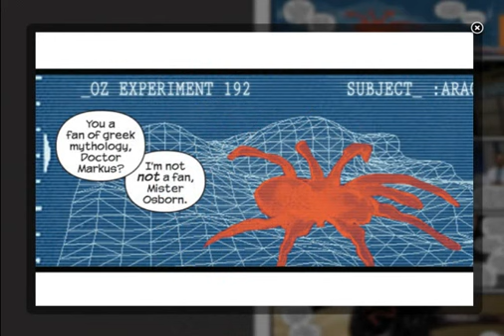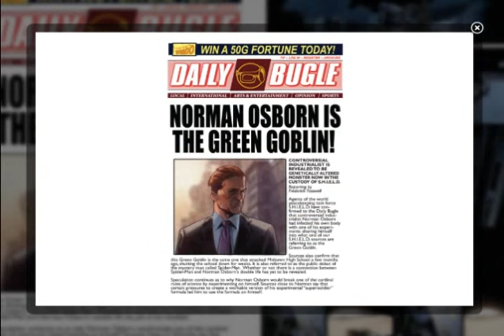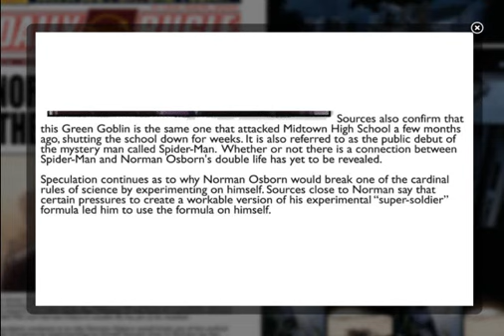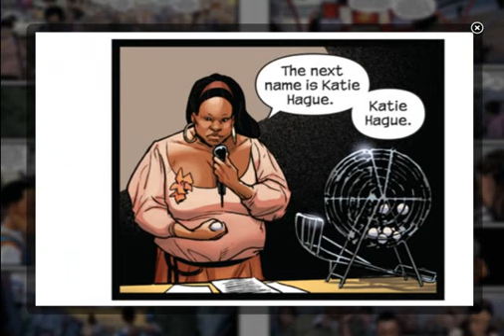Ultimate Comics: Spiderman issue 1 (Part 1)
Reading: Ultimate comics: Spiderman